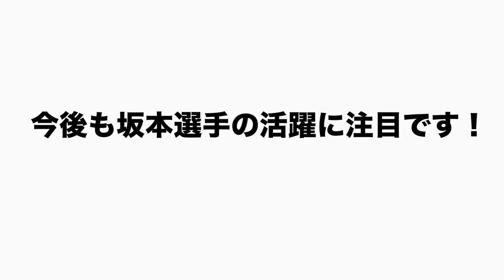【プロ野球解説】”これが勇人だよ！”巨人坂本勇人の劇的サヨナラHR！しかしその裏には〇〇の存在が…一方楽天はこのままでいいの？疑問が残るプレイを解説！